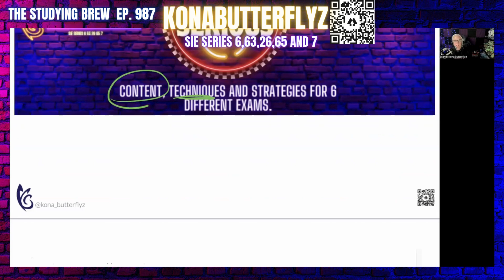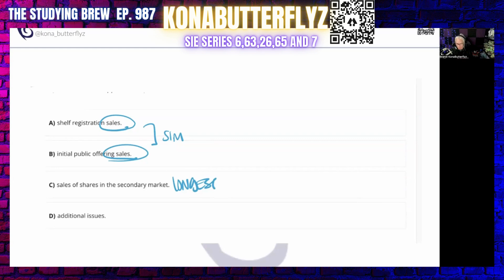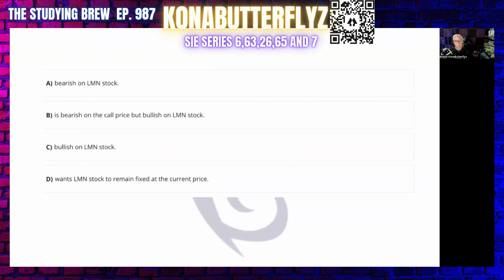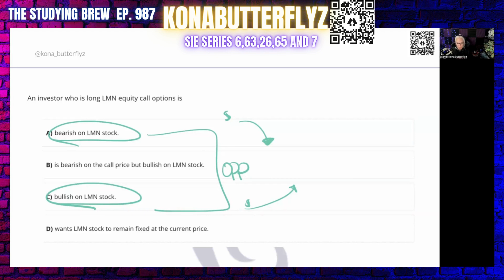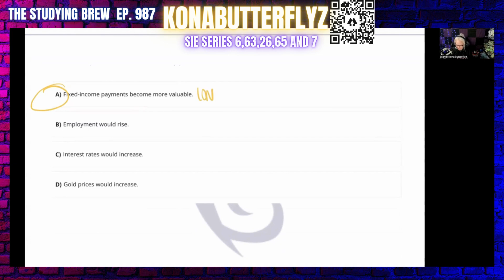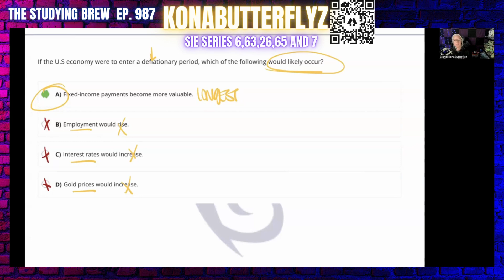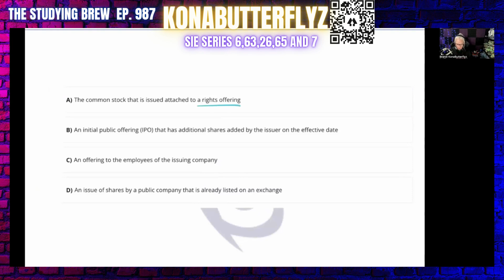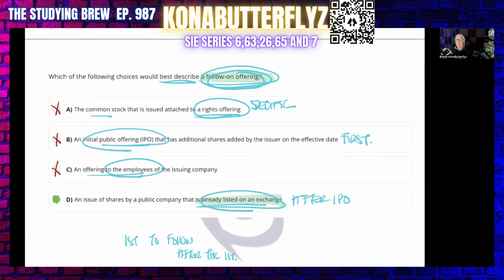The Studying Brew 987 (Content and Techniques)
"The Studying Brew" Episode 987 is Serious 6 Thursday, Test-Taking Techniques and content, on 10/10/24. Brandi did a solo act on this episode and held down the fort as I was off on Dad duty.  It was a Serious 6,  there were 6 different questions from 6 different exams. Brandi answered them all with what we call the KONA WAY!

We are dedicated to supporting you through the challenging SIE and Series 6, 63, 26, and 65 exams. Maintain a Positive Mental Attitude (PMA) as you advance on your educational path!

Andy KonaButterflyz